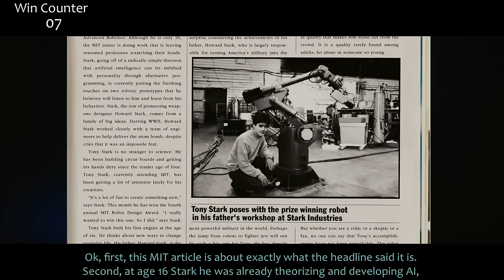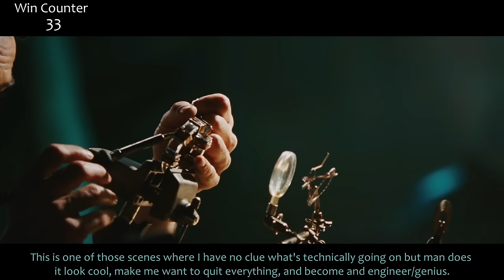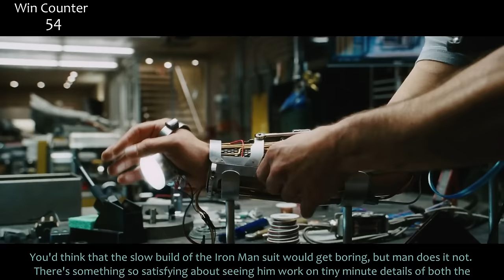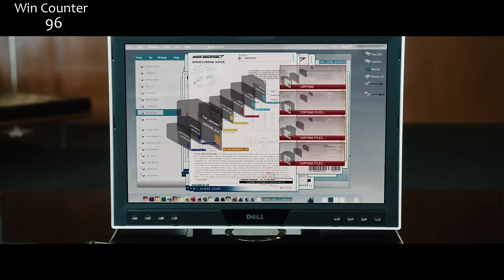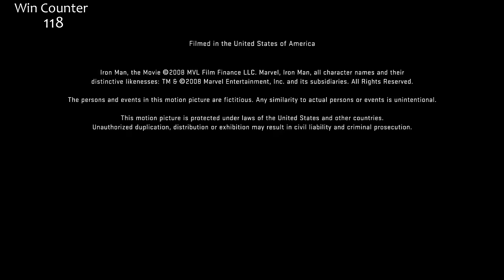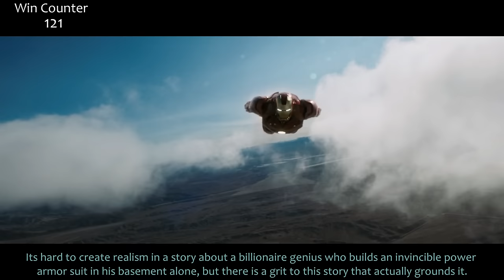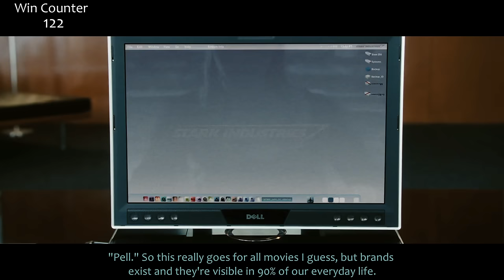Everything GREAT About Iron Man!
Iron Man! The first MCU movie that surprised everyone and kicked off the franchise. Still one of the best in my opinion. Here's everything right with Iron Man.

Apologies for the Sunday upload!